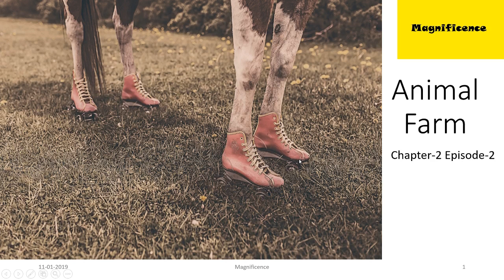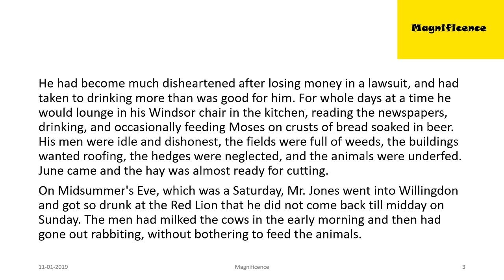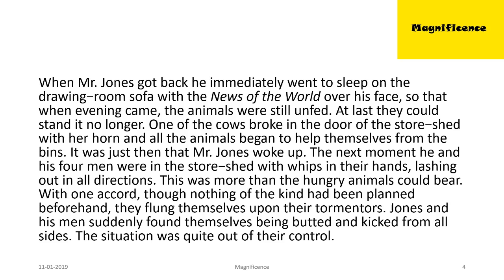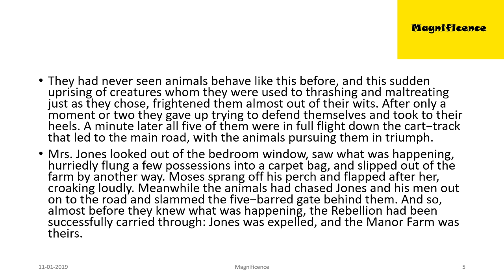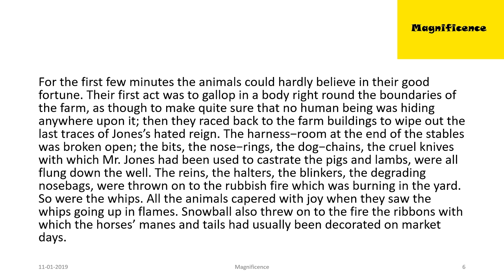Animal Farm (Chapter-2): Episode 2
Their most faithful disciples were the two cart−horses, Boxer and Clover. These two had great difficulty in
thinking anything out for themselves, but having once accepted the pigs as their teachers, they absorbed
everything that they were told, and passed it on to the other animals by simple arguments. They were
unfailing in their attendance at the secret meetings in the barn, and led the singing of Beasts of England, with
which the meetings always ended.
Now, as it turned out, the Rebellion was achieved much earlier and more easily than anyone had expected. In
past years Mr. Jones, although a hard master, had been a capable farmer, but of late he had fallen on evil
days. He had become much disheartened after losing money in a law , and had taken to drinking more than
was good for him. For whole days at a time he would lounge in his Windsor chair in the kitchen, reading the
newspapers, drinking, and occasionally feeding Moses on crusts of bread soaked in beer. His men were idle
and dishonest, the fields were full of weeds, the buildings wanted roofing, the hedges were neglected, and the
animals were underfed.
June came and the hay was almost ready for cutting. On Midsummer's Eve, which was a Saturday, Mr. Jones
went into Willingdon and got so drunk at the Red Lion that he did not come back till midday on Sunday. The
men had milked the cows in the early morning and then had gone out rabbiting, without bothering to feed the
animals. When Mr. Jones got back he immediately went to sleep on the drawing−room sofa with the News of
the World over his face, so that when evening came, the animals were still unfed. At last they could stand it
no longer. One of the cows broke in the door of the store−shed with her horn and all the animals began to
help themselves from the bins. It was just then that Mr. Jones woke up. The next moment he and his four men
were in the store−shed with whips in their hands, lashing out in all directions. This was more than the hungry
animals could bear. With one accord, though nothing of the kind had been planned beforehand, they flung
themselves upon their tormentors. Jones and his men suddenly found themselves being butted and kicked
from all sides. The situation was quite out of their control. They had never seen animals behave like this
before, and this sudden uprising of creatures whom they were used to thrashing and maltreating just as they chose, frightened them almost out of their wits. After only a moment or two they gave up trying to defend
themselves and took to their heels. A minute later all five of them were in full flight down the cart−track that
led to the main road, with the animals pursuing them in triumph.
Mrs. Jones looked out of the bedroom window, saw what was happening, hurriedly flung a few possessions
into a carpet bag, and slipped out of the farm by another way. Moses sprang off his perch and flapped after
her, croaking loudly. Meanwhile the animals had chased Jones and his men out on to the road and slammed
the five−barred gate behind them. And so, almost before they knew what was happening, the Rebellion had
been successfully carried through: Jones was expelled, and the Manor Farm was theirs.
For the first few minutes the animals could hardly believe in their good fortune. Their first act was to gallop
in a body right round the boundaries of the farm, as though to make quite sure that no human being was
hiding anywhere upon it; then they raced back to the farm buildings to wipe out the last traces of Jones's
hated reign. The harness−room at the end of the stables was broken open; the bits, the nose−rings, the
dog−chains, the cruel knives with which Mr. Jones had been used to castrate the pigs and lambs, were all
flung down the well. The reins, the halters, the blinkers, the degrading nosebags, were thrown on to the
rubbish fire which was burning in the yard. So were the whips. All the animals capered with joy when they
saw the whips going up in flames. Snowball also threw on to the fire the ribbons with which the horses'
manes and tails had usually been decorated on market days.